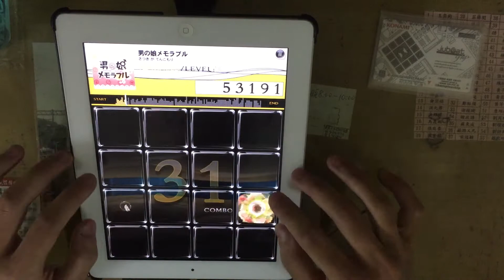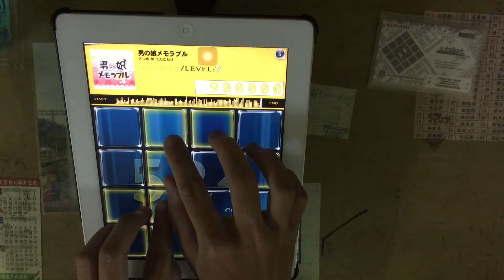【jubeat plus】男の娘メモラブル (ADV) EXC